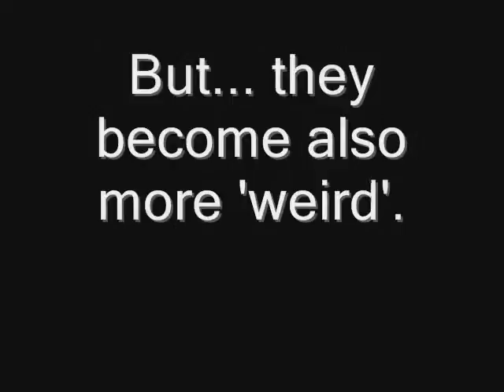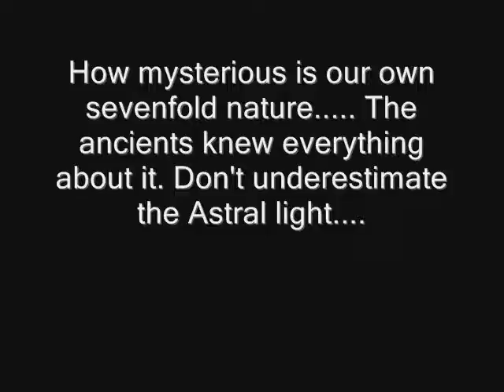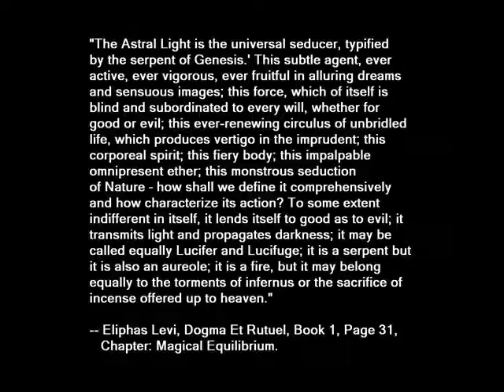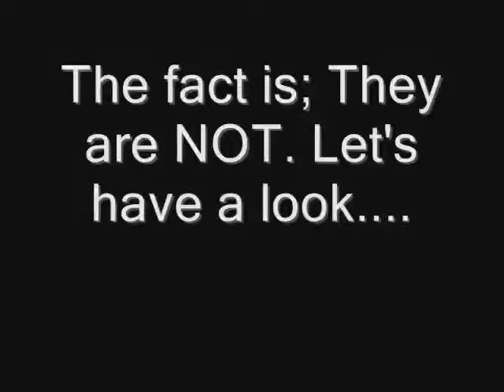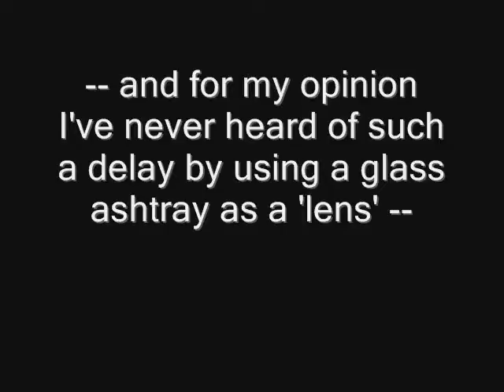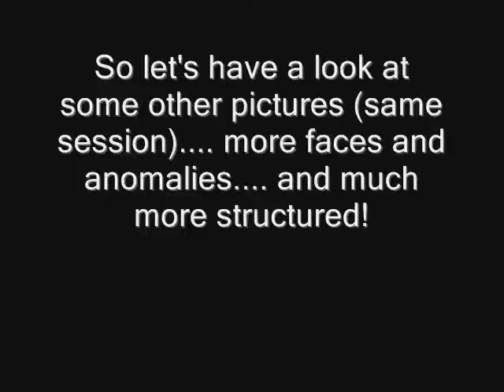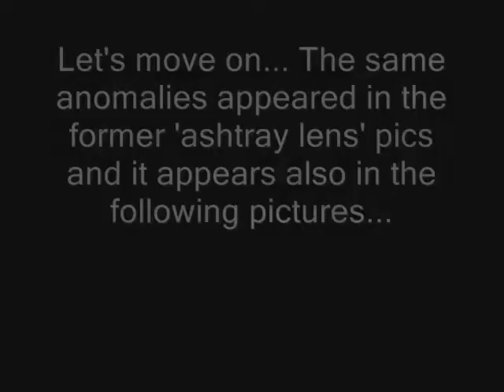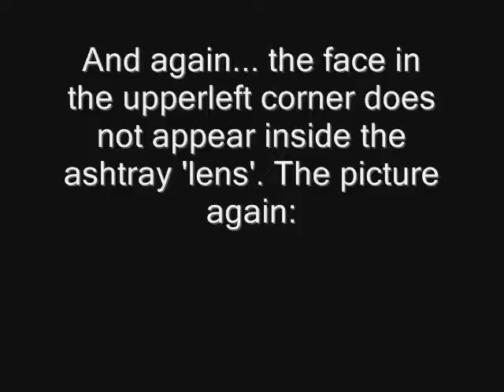Possible evidence of elemental spirits manipulating my session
This video contains possible evidence that elemental spirits are manipulating my session. Know that I believe that by water ITC sessions we are looking in the reflection that is called the Astral Light and that elemental spirits are the closest beings next to us. Know that they will let you see (or hear - if we talk about using hacked radio's) whatever they want, or whatever YOU want. Most of them are like 'children' and very curious. Others are dangerous and hostile, call them 'evil' if you want. This session is all about sharing evidence. At least, that is my purpose.